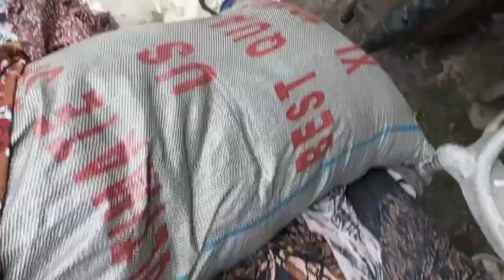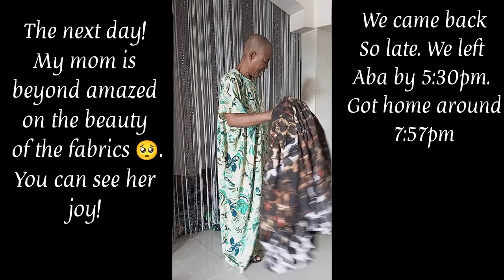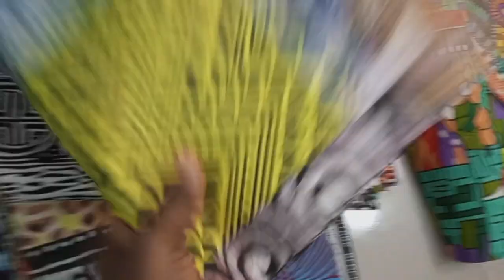Behind The Scenes of our preparation to Umuahia Mega Exhibition. Episode 1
Hello bestie! we are super excited to announce that my brand @DBCCREATIONS will be Exhibiting on umuahia Mega Fair coming on 1st -3rd December 2023.

We are restocking some of our best sellers such as our Mimi Dress and Sylvia Set.

You can shop 👇🏽

SOCIALS: 👇🏽